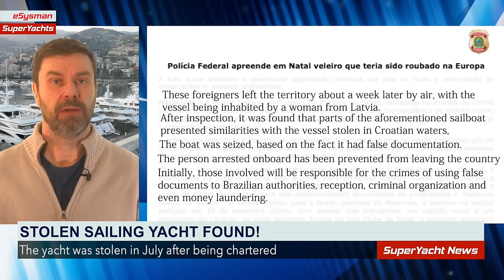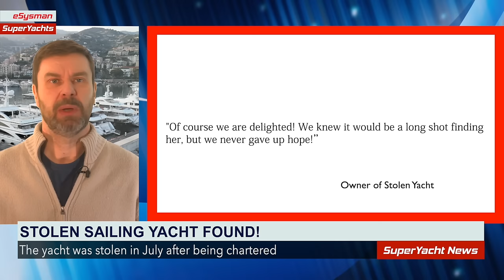Yacht Stolen in Europe Found on 'Other Side of the World' | SY Clips